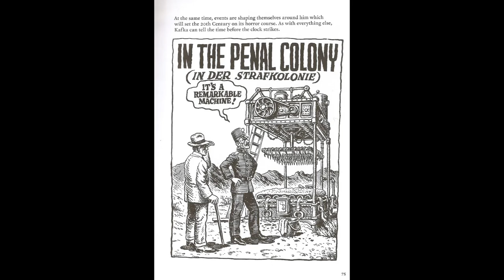In the Penal Colony by Franz Kafka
The story focuses on the Traveler, who has just arrived in an island penal colony and is encountering its brutal execution machine for the first time.

"In the Penal Colony" ("In der Strafkolonie") (also translated as "In the Penal Settlement") is a short story by Franz Kafka written in German in October 1914, revised in November 1918, and first published in October 1919.

I tried to using a more natural delivery for this read, as if I were reading the story to myself. I am still trying to find my voice but I like how this one came out, especially in the first portions of the recording.